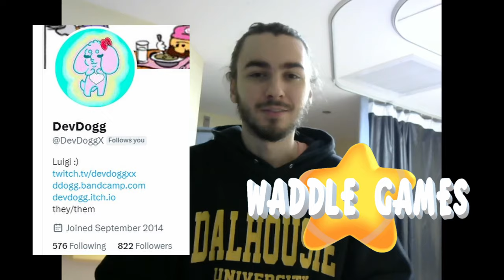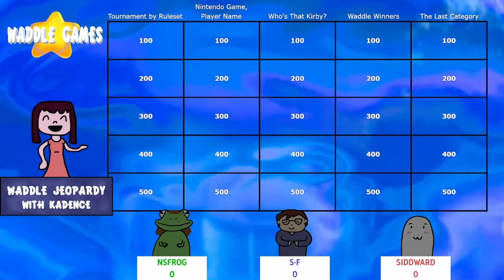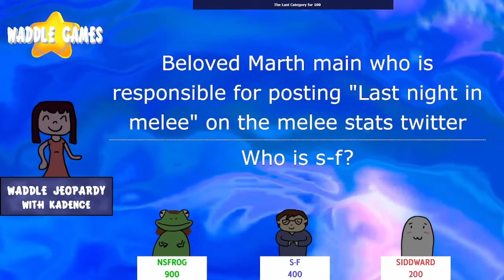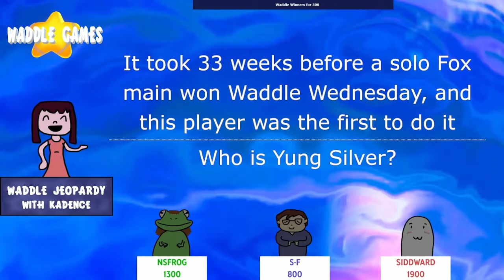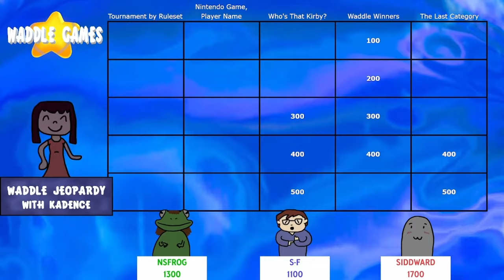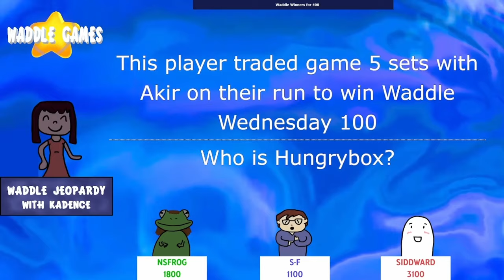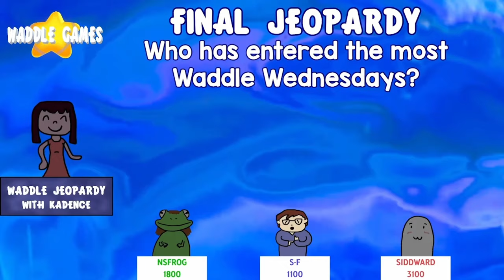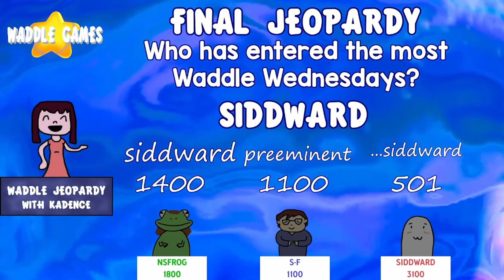I Got Scammed in Waddle Melee Jeopardy!?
In this episode of Super Smash Brothers Melee Jeopardy we get asked trivia about SSBM tournaments and players as well as Kirby facts and Waddle Wednesday questions !